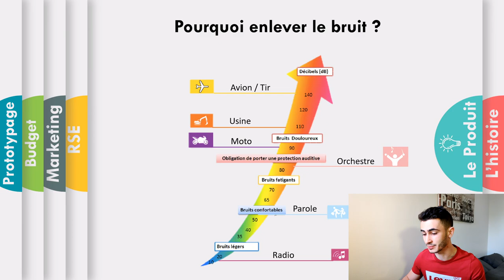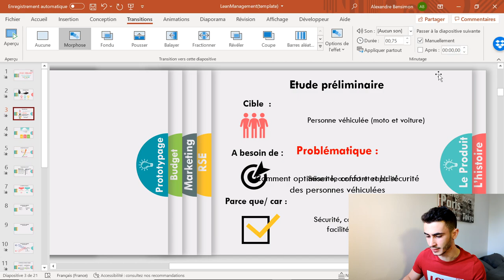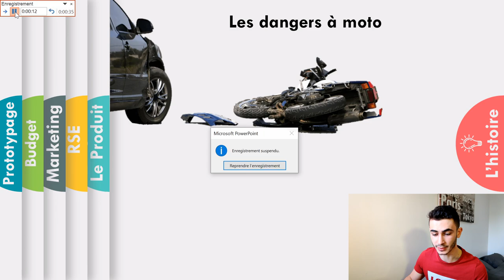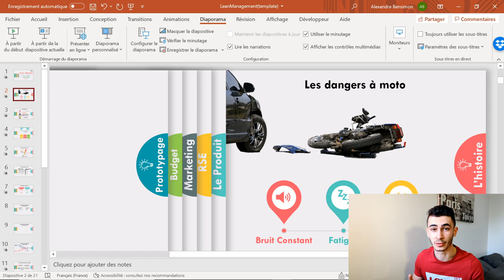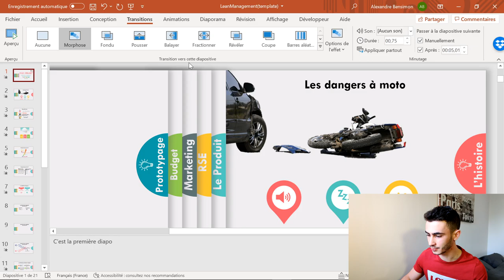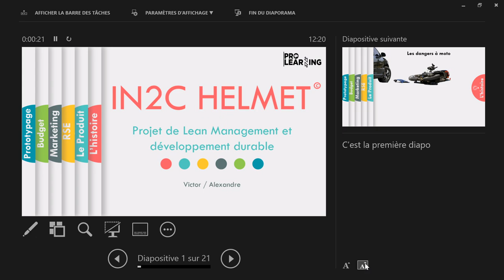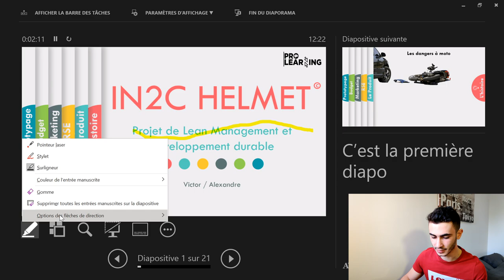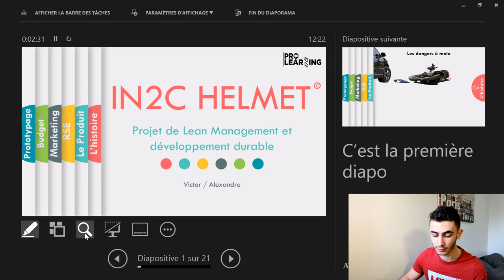Tuto PowerPoint #15 | Utiliser le mode présentateur et les notes comme un pro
🤔 Quel est l'intérêt de faire un diaporama somptueux si on ne sait même pas comment le présenter ? Et bien c'est ce que nous allons voir dans cette vidéo. L'occasion pour vous de découvrir les nombreuses fonctionnalités que possède le mode présentateur 💻